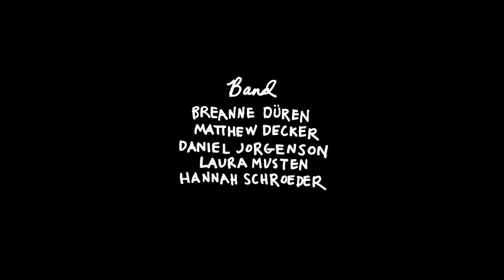Owl City - Owl City Road Stories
Music video by Owl City performing Owl City Road Stories. (C) 2010 Universal Republic Records, a division of UMG Recordings, Inc.